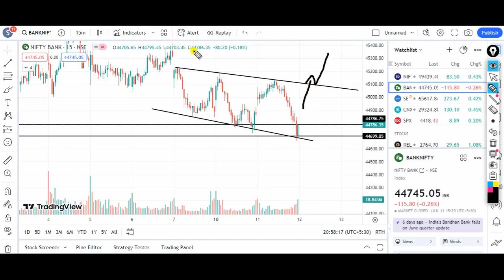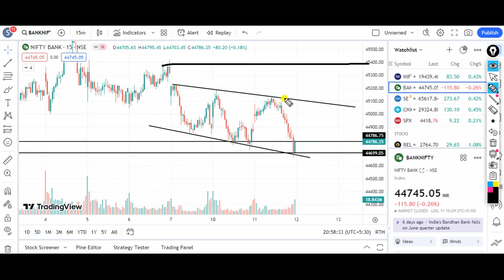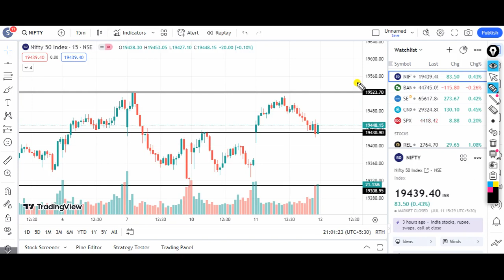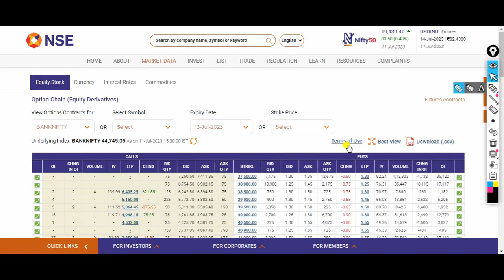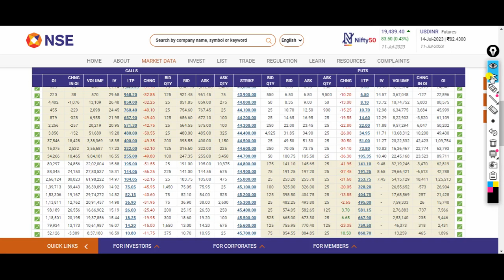Nifty and Bank Nifty Prediction/Bank Nifty Tomorrow/Nifty Tomorrow/Market Tomorrow Prediction